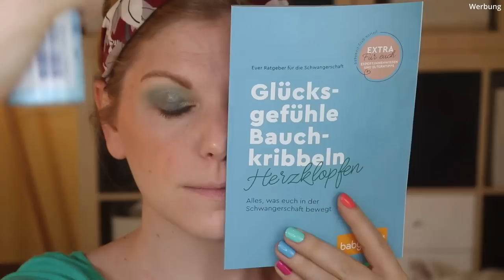UNGESCHÖNT Mai 2022 | TEUER vs. GÜNSTIG in meinem Gesicht | @LikeADaisyInSpring | Claudis Welt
​@LikeADaisyInSpring und ich machen monatlich ein gemeinsames Video.
Dies läuft unter UNGESCHÖNT - und das leben wir auch.
Wir möchten nichts schön reden und trotzdem schöne Beauty Produkte verwenden :D

Im Mai durfte ich das Motto aussuchen.
Getreu meinem Sternzeichen "Zwilling" schminken wir uns zwei verschiedene Gesichter.
Auf der einen Seite nur das Teuerste und auf der anderen nur das Günstigste aus unserer Sammlung.

Schreibt uns gerne in die Kommentare, was euch interessieren würde.
Ideen sind immer cool!

ACHTUNG ACHTUNG :)
Vom 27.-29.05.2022 ist mein Dalton Code SOMMERCLAUDI (*)

00:00 Was mache ich heute?
02:28 Primer
Max & More Face Primer: Gibt's im Geschäft
04:01 Foundation
Armani Luminous Silk Foundation - 04 (I,*)
05:26 Concealer
Shiseido Synchro Skin Self-Refreshing Concealer - 102 (I,*)
06:59 Lidschattenbase
MAC Paint Pot Painterly (I,*)
08:22 Puder
By Terry Hyaluronic Tinted Hydra Powder - 1 (I,*)
Manhattan Soft Compact Powder - 1
09:42 Bronzer
Clarins Bronzing Compact: Limited Edition
11:11 Blush
Kevyn Aucoin - The Neo Blush - Rose Cliff golden rose (I,*)
Rival de Loop Young Tropical Heat: Limited Edition
12:54 Highlighter
Banana Beauty Golden Hour Highlighter Palette: Limited Edition
Rival loves me So Cosy Highlighter: Limited Edition
14:57 Augenbrauen
benefit Precisely, My Brow - 2 (I,*)
Max & More Eyebrow Pencil: nur im Action Geschäft
17:12 Augenbrauengel
benefit 24h Brow Setter (I,*)
essence lash & brow Gel (I,*)
18:47 Lidschattenpalette
20:59 Eyeliner
Suva Beauty UV Primaries Palette (P,*)
22:29 Fixing Spray
Starskin Orglamic Pink Cactus Serum Mist (I,*)
23:29 Mascara
Pat McGRATH FetishEyes Mascara (I,*)
Rival loves Me Mega Lash Booster: Ausverkauft
25:00 Lipliner
essence draw the line – rich mahagony: Ausverkauft
26:06 Lippenfarbe
essence extreme Shine Volume Lipgloss - 106 (K,*)
27:33 Mein Fazit

Liebe Grüße
Claudi